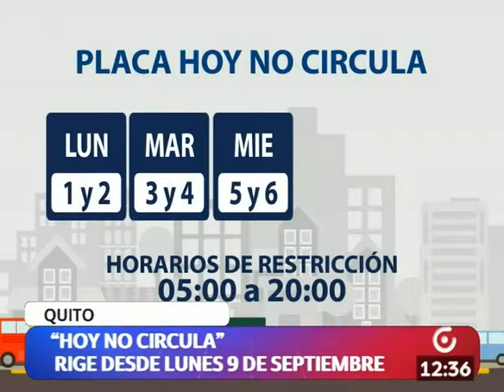"Hoy no circula" rige desde este lunes 9 de septiembre en Quito